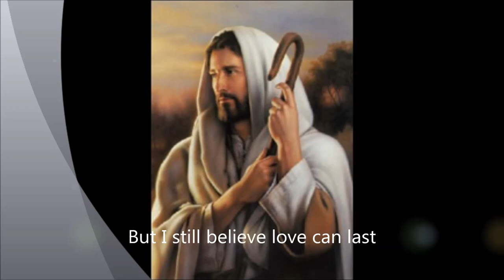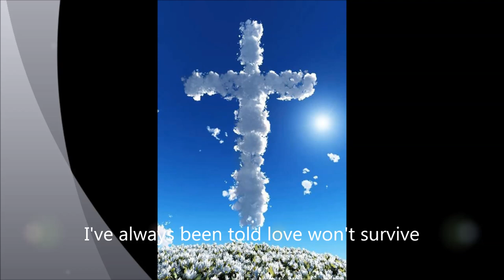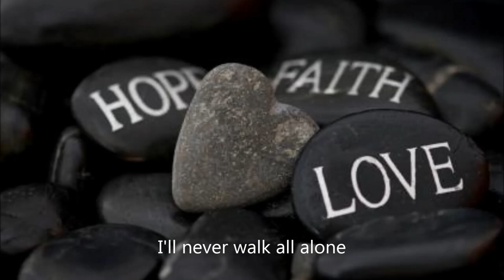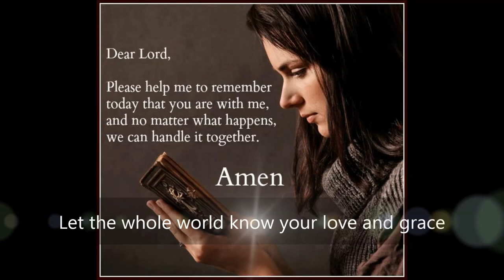Unreserved Love | Music Arranged & Sung by Anthony Chow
Music Arranged and Sung by Anthony Chow |

I've always been told love won't survive,
Promises will turn into lies,
The world just thinks love comes and passes through,
It never lasts pure and true.

But I still believe love can last,
It's your unfailing love that gives me rest,
You were there when I needed you most,
I'll never walk all alone.

On the cross you died and took away my curse/sin,
Love so wondrous no one ever could deserve,
Your bleeding hands proved your love unreserved,
You're my greatest joy and treasure on the earth.

Make my life a fragrant offering I pray,
Help me Lord to serve you truly every day,
Through tears and joy I'll give you all my praise,
Let the whole world know your love.